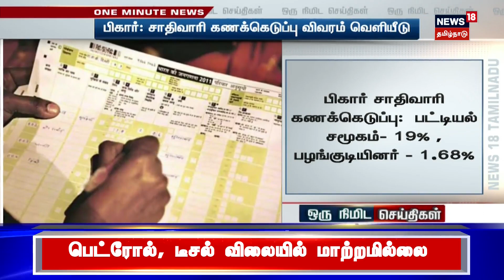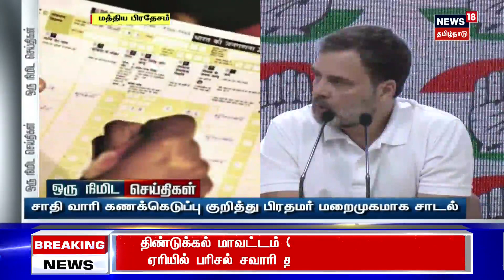Bihar Caste Census | பிகார் சாதிவாரி கணக்கெடுப்பு விவரம் வெளியீடு